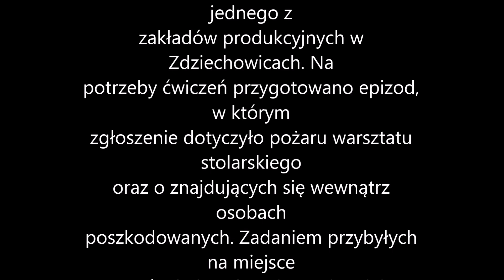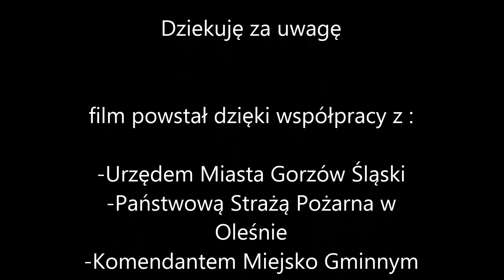OSP Gorzów Śląski - Ćwiczenia komendanta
Film przedstawia ćwiczenia komendanta gminy Gorzów Śląski